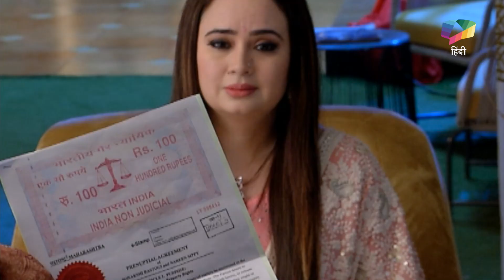Sonakshi और Rohit का शादी से पहले का romance | Kahaan Hum Kahaan Tum